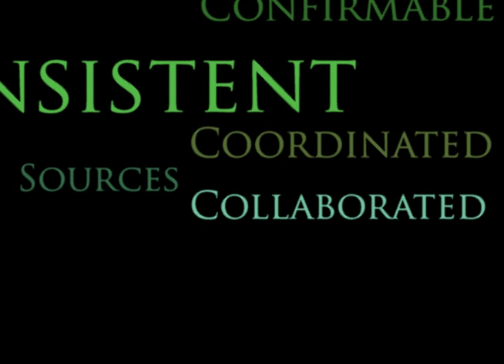Science Communication Vodcast Assignment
My assignment for "Sci Com 406" at the University of Otago. An interview with Vivienne Bryner (a geologist and PhD Candidate at the Centre for Science Communication) about what she thinks Sci Comm ought to be. My first attempt at using Adobe Illustrator/AE.